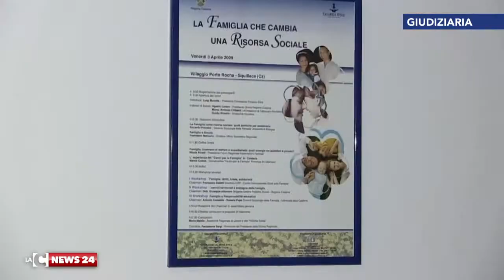Calabria etica, il fascicolo nelle mani del pm Viscomi